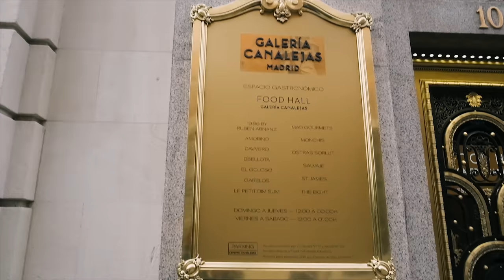Spain Travel Vlog with my Family! (Bea's Europe Diaries part 1) | Bea Alonzo